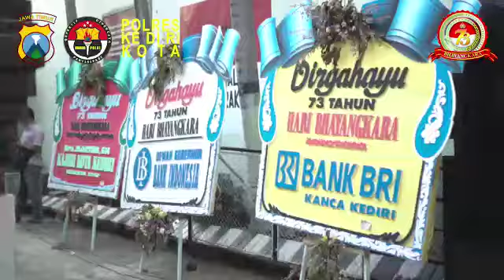Tasyakuran Hari Bhayangkara ke 73 Polres Kediri Kota